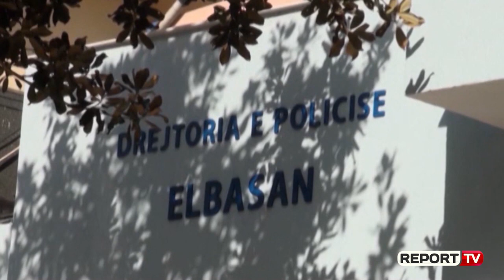Tentoi të vrasë pronarin e një klubi nate në Elbasan/ Miku i Jul Sinanaj del në gjyq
ELBASAN- Kushëriri i të dënuarit me 35 vite burgim Julian Sinanaj, Astrit Sinanaj, i dënuar edhe ky në 2012 nga gjykata e Elbasanit me 8 muaj burgim për “Armëmbatje pa lejë” dhe pjesë e një grupi kriminal në Elbasan, është marë i pandehur dhe pritet që në fund të muajit shtator të dalë para gjykatës së Elbasanit, por t'u përballur me akuzat e ngritura. Sinanaj akuzohet nga prokuroria për akuzën “Vrasje në rrethana cilësuese” të mbetur në tentativë, “Shkatërim i pronës me eksploziv”, “Prodhim dhe mbajtje pa lejë i armëve luftarake”.

42-vjeçari banues në Tiranë por në momentin e arrestimit fshihej në Vlorë. Së bashku me Sinanaj janë marë të pandehur më përpara dhe dy persona të tjerë Thanas Thoma dhe Gentian Kllogjeri nga Elbasani, të cilët akuzohen për akuzën e "Moskallëzimit të krimit". Sipas hetimeve të prokurorisë së Elbasanit, Astrit Sinanaj, dyshohet se ka ka vendosur një sasi tritoli në "Clab Havana" në këtë qytet, pronë kjo që administrohet nga Kreshnik Musabelliu. Por për këtë rast hetimet kanë ngelur vetëm tek dyshimet pa arritur të sigurohen prova. Pavarësisht kësaj Sinanaj është marë i pandehur dhe dërguar në gjykatë për një rast tjetër vendosje tritoli, pasi ka tentuar të vrasë biznesmenin Fuad Verzivolli që administron "Clab Gloë" në Elbasan. Gjithmonë sipas dosjes së prokurorisë Sinanaj ka tentuar të vrasë me eksploziv biznesmenin Fuad Verzivolli, dhe këtë gjë e ka kryer me veprime konkrete në datën 6 maj 2017 duke i vendosur një sasi tritoli poshtë makinës së tij.